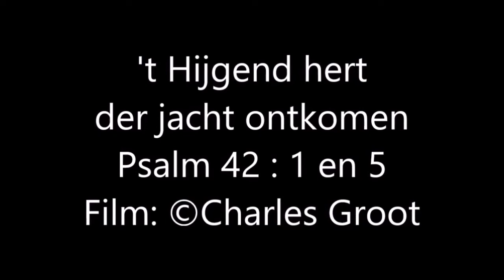't Hijgend hert der jacht ontkomen... - Film: ©Charles Groot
't Hijgend hert der jacht ontkomen - Film: ©Charles Groot - Donderdag 4 augustus 2022 - Zingen in de Oude Kerk te Barneveld. Groot maakte deze opname toen ons lievelingslied Psalm 42 vers 1, 3 en 5 gezongen werd, onder een fantastische begeleiding van organist Roelof van Middendorp, wij Louis en Fransien Fraanje, hebben met hart en ziel vooraan meegezongen en genoten van dit zanguur, waarvoor onze dank!🙏 Meer info